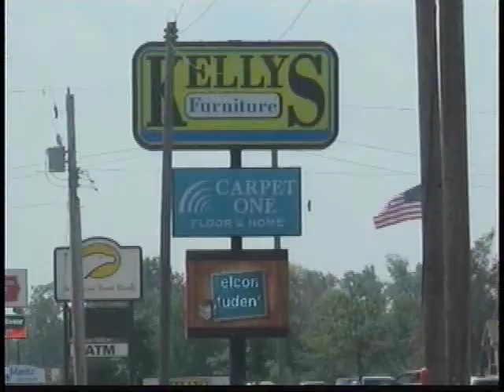Emergency crews respond to report of gas leak